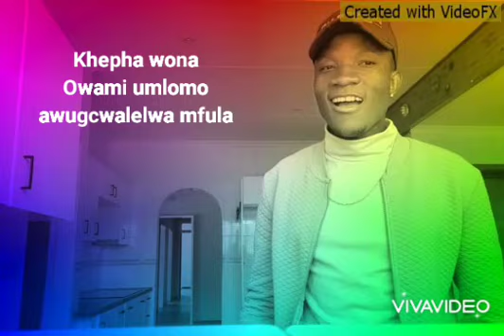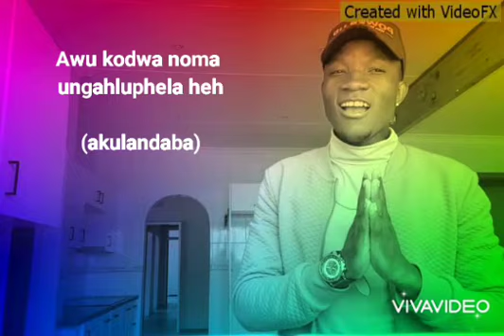30 November 2021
Video from Samkhue Bremaah